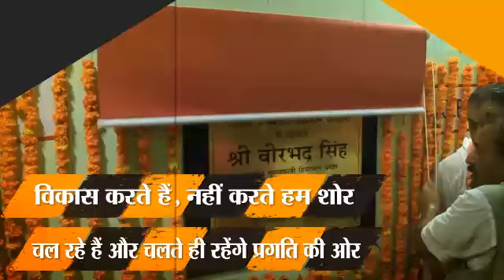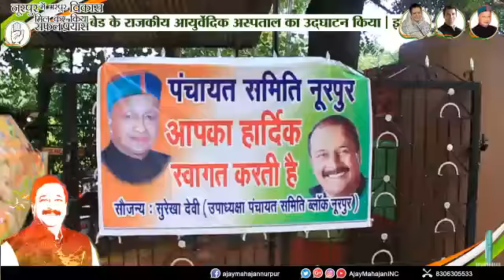Hon'ble CM Virbhadra Singh Ji inaugurated Ayurvedic Health Centre at Suliyali, Nurpur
In Suliali, yesterday, Hon’ble Chief Minister Sh Virbhadra Singh Ji inaugurated the 10-bed facility Ayurvedic Healthcare Centre, built at a cost of Rs 1 crore. He also inaugurated the Rs 50 lakhs Suliali Market Road, via video conferencing.